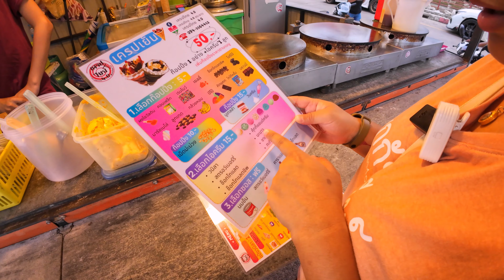ตลาดโฆษิต!!ไม่ได้มานานยังอร่อยเหมือนเดิม | สักหน่อยมั้ย #8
00:00  เปิดคลิป
01:34  เมนูแรกวันนี้
04:47  น้ำผลไม้ที่โคตรสดชื้น
06:45  ขนมหายากที่สุดใน 3 โลก
11:26  ยำ 25 เจ้าเด็ดปลาร้าคือที่สุด
15:55  เครปเย็น สระยาว ห้ามพลาด
18:39  สักหน่อยมั้ย

🎬ลงคลิปทุกวัน อังคาร พฤหัสบดีและเสาร์ จร้า!!!
           สวัสดีครับผมเบียร์และไข่มุก ชอบเล่นสนุกๆ เราจะทำให้ทุกคนมีรอยยิ้ม ใครไม่รู้ว่าจะไปเที่ยวไหนดีเราจะพาไปเที่ยวง่ายๆ และพาไปกินของอร่อยๆ  ใครเบื่อๆมาดูเราเลยเราจะพาทุกคนยิ้มและหัวเราะไปด้วยกัน Let's Go!!😍

Facebook ส่วนตัว : @BeerKubMook
Facebook แฟนเพจ : @MookKubBeerMKB

มุกกับเบียร์ กิน เที่ยว สร้างรอยยิ้ม